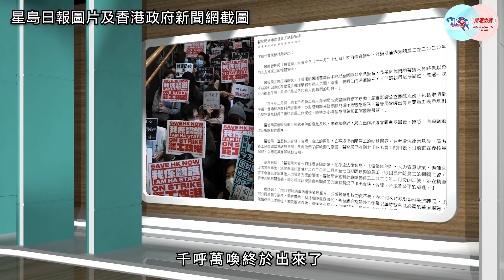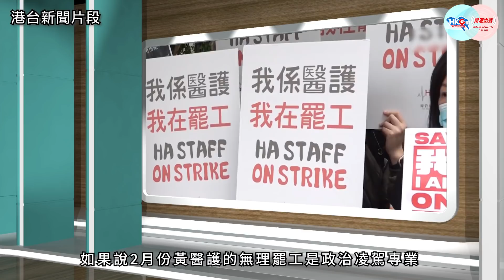慧您推介《重罰罷工醫護 香港不可再姑息養奸！》作者：施梓山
黃醫護為迫政府封關，不惜罷工缺勤，罔顧病人權益，誰知醫管局最終只是扣糧作罷，放生結案。幫港出聲博客施梓山狠批當局軟弱，只會害苦港人，更指出輕饒涉事黃醫護，既是賞罰不分，更會助長其氣燄！施梓山最後更當頭棒喝當局︰「香港不能再姑息養奸了！」《慧您推介》主持周天慧，呼籲醫管局挺直腰骨，重罰罷工醫護！